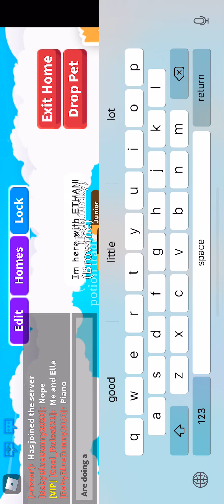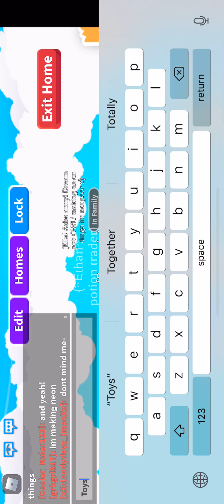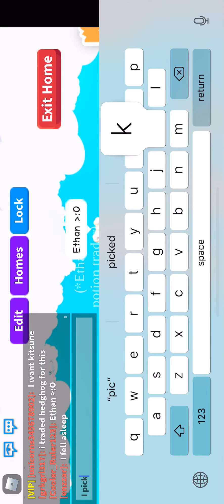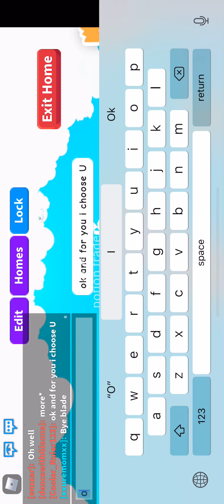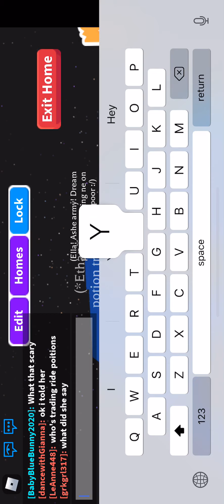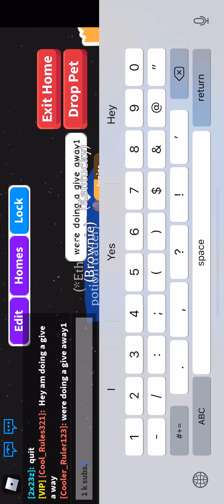Trading one letter Challenge😱